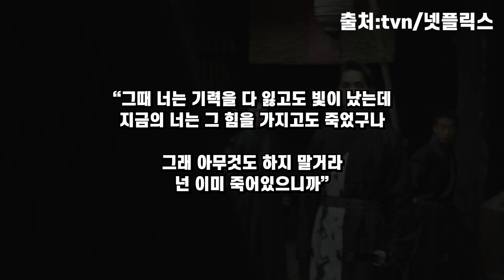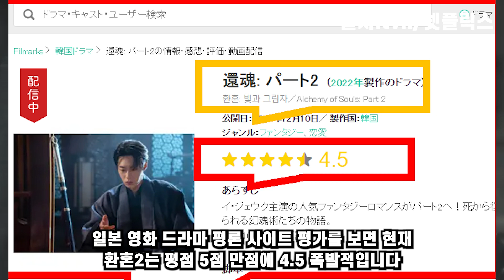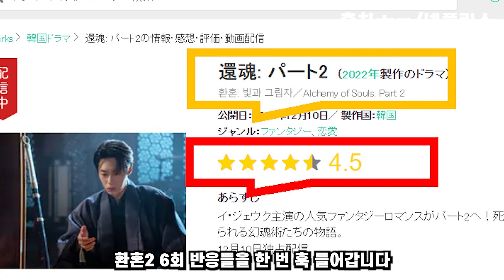환혼2 일본반응 💋💋도대체 한국드라마 하나가 일본 시청자를 어떻게 만든거야??일본 드라마는 몰락하고 이제 동경의 대상이된 한국 드라마 난리난 일본상황..고윤정 환혼2 드라마리뷰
💋💋 환혼2 밤새워보다가 직장 지각한 일본 시청자 ㅋ ㅋ  ㅋ